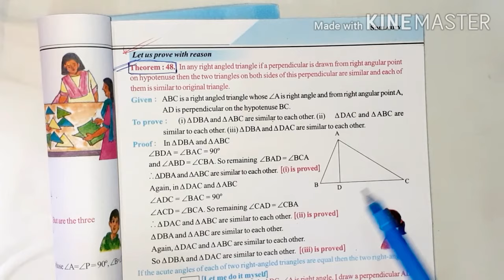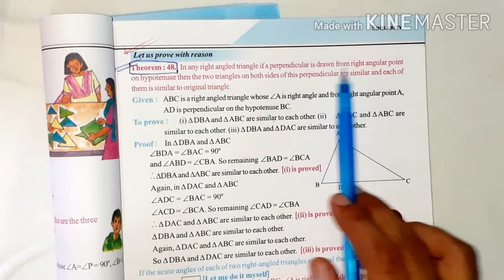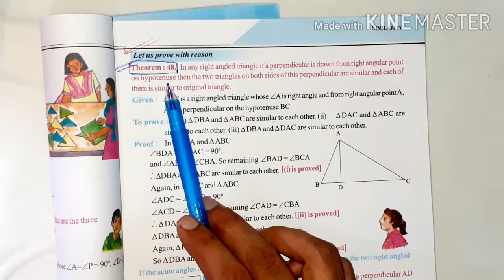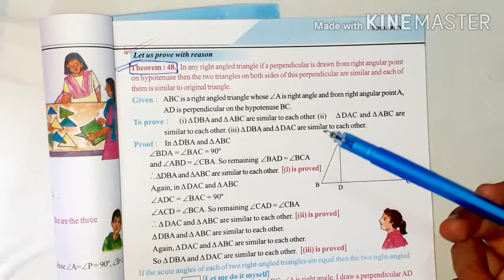Theorem 48 l WB Board Class 10 Maths l Urdu Medium